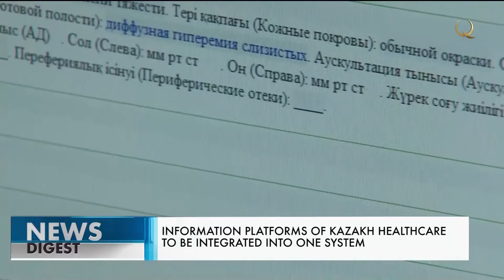Инфопорталы здравоохранения РК интегрируют в систему E Health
Полноценно единая система заработает в следующем году.

Почти 50 информационных порталов отечественного здравоохранения интегрируют в систему E-Health. О новшествах в сфере цифровизации в медицине на встрече с депутатами мажилиса сегодня рассказал заместитель министра профильного ведомства Жандос Буркитбаев. По его словам, полноценно единая система заработает в следующем году. Надо сказать, это максимально облегчит работу врачей и поможет пациентам получать все услуги по принципу одного окна. На платформе будут собраны общие данные, начиная от места прикрепления пациентов, заканчивая информацией об их анализах. Заместитель министра отметил, что отрасль сегодня на пути к большим изменениям. Это инновационные технологии, электронная документация и, как результат, сокращение расходов.

Отметим, в настоящее время специалисты работают над тем, чтобы законодательно закрепить нормы по развитию цифрового здравоохранения. Сегодня в разработке - нормативные акты, регулирующие сферу телездравоохранения, оказания дистанционных медицинских услуг, телемедицинских и мобильных технологий.